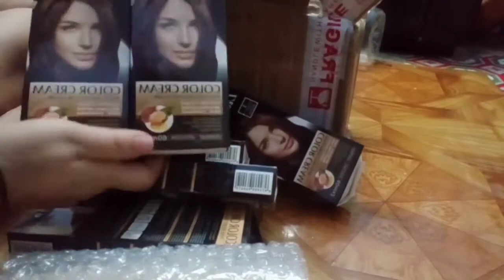Unboxing And Change My hair Color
beli hairdye Rm20
beli perfume Rm10
beli lipstick Rm2

salam damai, salam 1 malaysia dan salam 1 duniaaaa🌿🌿🌿🌿🌿🌿🌿🌿🌿🌿